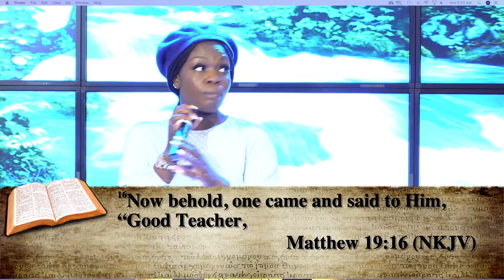Sermon: "Do Not Neglect Your Spiritual Life"- Ayomide Jegede (COGA)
COGA Cathedral
442 E. 183rd Street

Minister-In-Charge
Pastor Joseph Famuyide